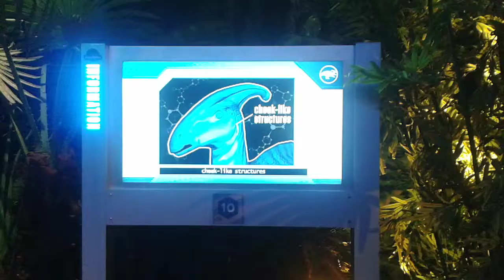Mi experiencia en Jurásic World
Se que es corto pero he hecho varios y los subiré me lo pase genial una experiencia increíble